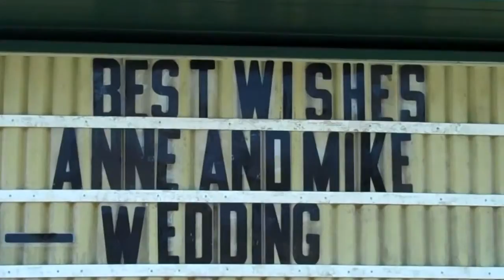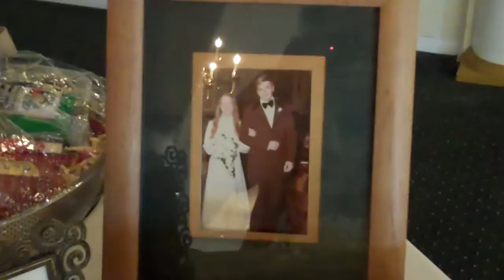Anne and Mike's Reception Video Part 1